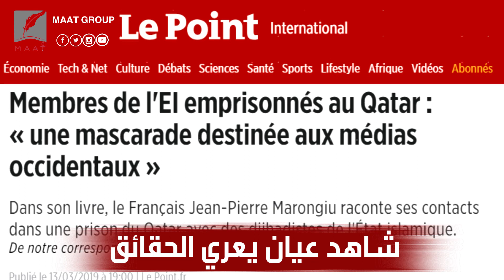اعترافات مثيرة.. معتقل فرنسي يكشف أسرار حياة الدواعش بسجون الدوحة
ماعت_جروب | اعترافات مثيرة.. معتقل فرنسي يكشف أسرار حياة الدواعش بسجون الدوحة